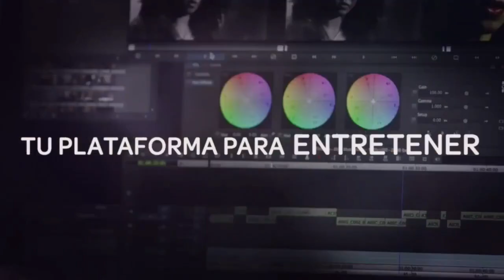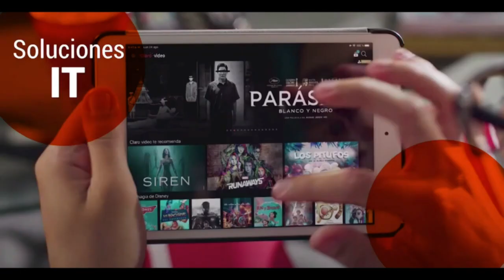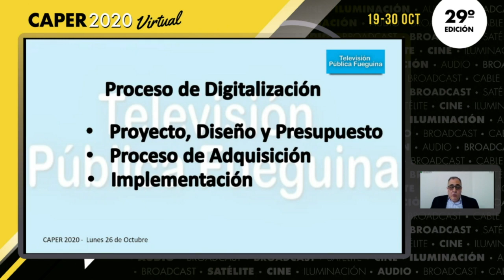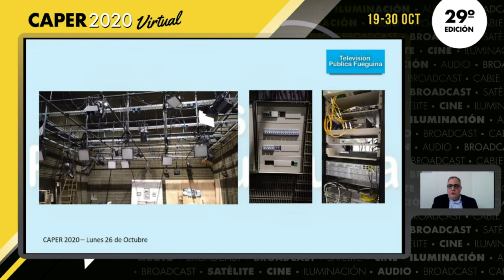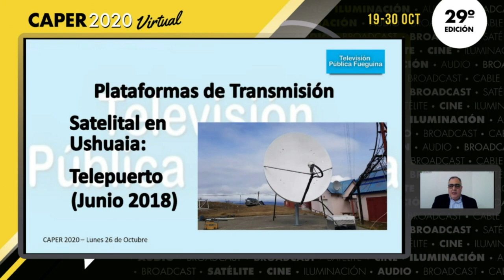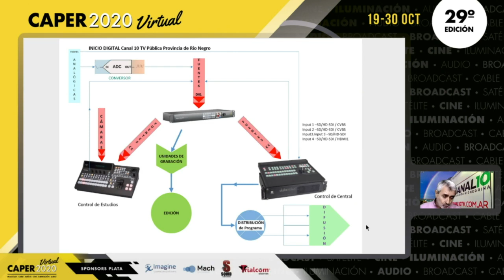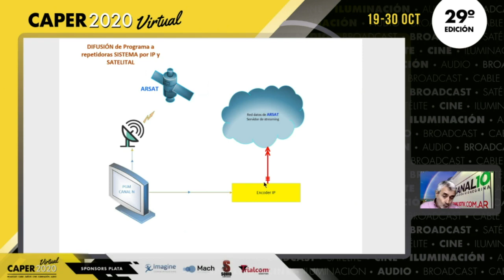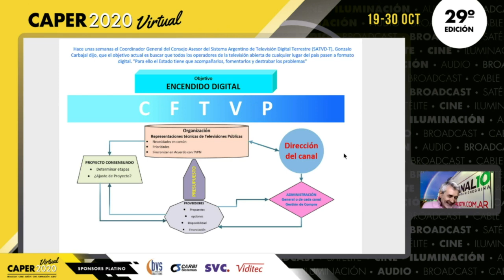Mesa Redonda Broadcast: Televisión Abierta: Pública, Federal y Digital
Cinco profesionales con décadas de experiencia en emisoras de TV de todo el país -Televisión Pública Argentina, Televisión Pública Fueguina, Canal 13 Río Grande, TV Canal 10 Río Negro  y en el Consejo Federal de la Televisión Pública-, con la Moderación de la Ing. Ma. Eugenia Muscio (Asesora Técnica de CAPER) , debatirán sobre el desafío de la modernización de las emisoras públicas de la Argentina: la Televisión Pública Argentina en la era de la convergencia digital; Nuevas tecnologías y multiplataformas; Situación tecnológica actual de los canales públicos provinciales, logros y proyectos; Digitalizando la TV en el Fin del Mundo, soberanía y algo más; Importancia de las infraestructuras de redes de comunicaciones para los canales públicos. Integración y operación con las nuevas tecnologías IP; Organización y optimización de los recursos públicos desde un pensamiento de cooperación para resolver el “Encendido Digital” de las Televisoras  Públicas Provinciales.

Disertantes:
- Salustiano Alvarez
- Sergio Bernini
- Carlos Dell Aguila
- Mariano Laboureau
- Esteban Scapellato

Moderadora:
- Maria Eugenia Muscio

Las opiniones y conceptos expresados durante el desarrollo de CAPER 2020 Virtual son de exclusiva responsabilidad de los conferencistas invitados y, no necesariamente representa la opinión de CAPER.